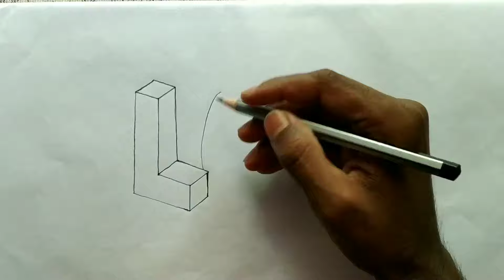How to Draw LOVE 3D style // 3D Love Drawing // 3d letters drawing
Hii..friends
   if u like it so please like 3d love Drawing tutorial video and learn how to write 3d letters.